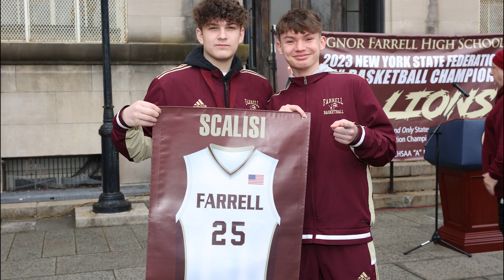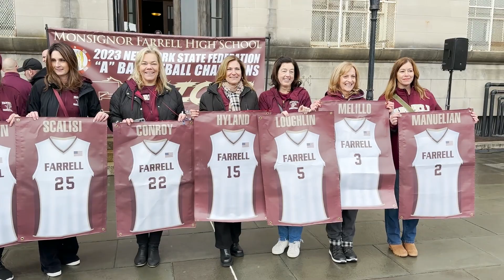Monsignor Farrell Varsity Basketball Are 2022-23 New York State Federation Champions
The Monsignor Farrell Basketball Lions made a historic run in the 2022-23 season, becoming the first-ever Staten Island boys team to win a New York State Federation Championship. Borough President of Staten Island, Vito Fossella '83, honored them by dedicating a day to the team. Congratulations to these young men and coaches on their accomplishments.